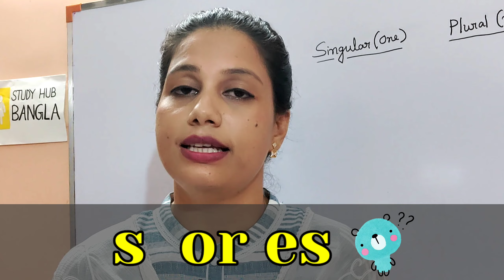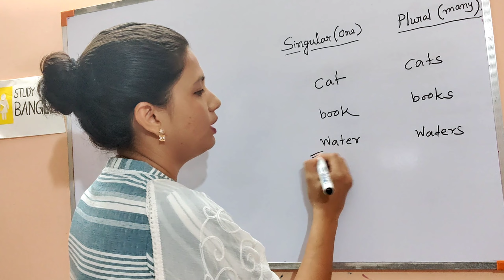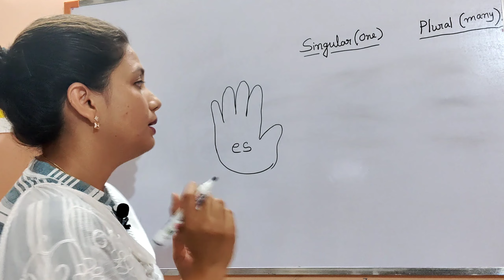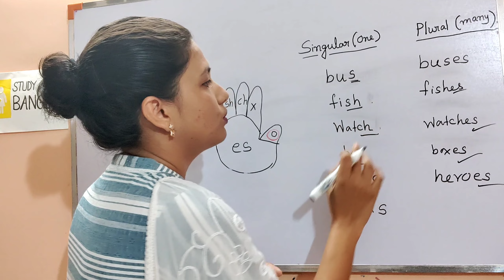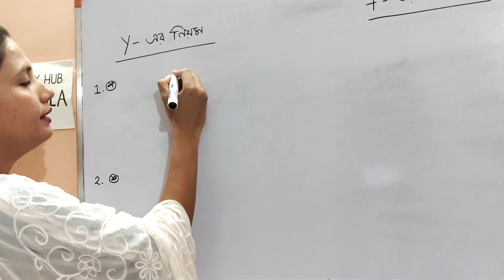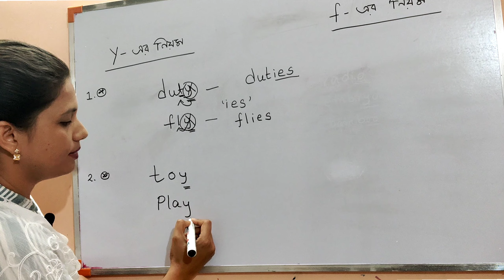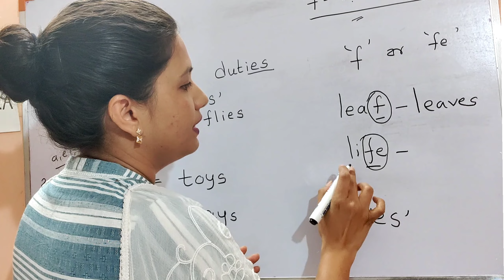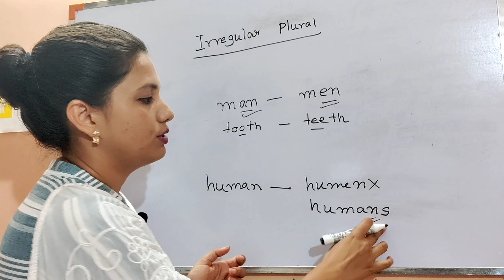আপনার সন্তানকে ইংরেজিতে পটু করতে s, es, ies এর ব্যবহার শেখান | Grammar। বাচ্চাদের ইংরেজি পড়াশোনা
for PDF and Other study materials.

👍Please like on Facebook for direct chat 💬 with me

This video is about parenting tips in Bengali. This video contains some tips to guide your child. There are some activities which can help some aspects of child development.
In this video, i will teach use of s es ies and ves after words .

এই ভিডিও, ইংরেজিতে s, es, ies এর ব্যবহার বিষয়ে, যাতে বাচ্চারা মজা সহ সহজেই শিখতে পারে।

🎥 Links for Previous Videos from this channel

কিভাবে আপনার সন্তান এর কাছে ভালো মা হবেন ৫ টি টিপস । How to Be a Good Mother । বাচ্চাদের পড়াশোনা
আপনার সন্তান পড়তে বসতে না চায়লে কিভাবে পড়তে বসাবেন ৭ টি টিপস । শিশুদের পড়াশোনা । বাচ্চাদের পড়াশোনা
বাচ্চাদের স্কুলে ভর্তির সঠিক বয়স কী? কোন বয়েস কোন ক্লাস । Right Age for School । বাচ্চাদের পড়াশোনা
বাংলা বর্ণমালা এর সঠিক উচ্চারণ | বাংলা বর্ণমালা শুদ্ধ ভাবে সঠিক উচ্চারণ পদ্ধতি | অ আ ই ঈ বর্ণমালা